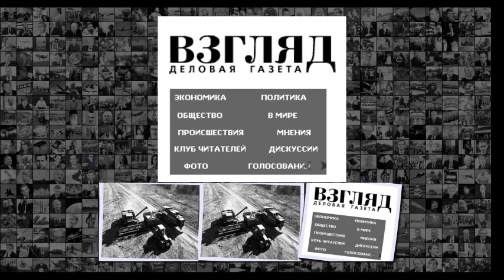ВЗГЛЯД Победителем торговой войны США и Китая назвали Россию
ВЗГЛЯД Победителем торговой войны США и Китая назвали Россию l Победителем торговой войны США и Китая назвали Россию 24 февраля 2019, 10 41 Фото Юрий Смитюк ТАСС Текст Сергей Гурьянов Торговый конфликт между Китаем и США положительно отразился на российском сельском хозяйстве, так как покинутый американскими производителями китайский рынок сои занимают фермеры российского Дальнего Востока, пишет Wall Street Journal . Издание пишет о предприятии Партизан из села Раздольное в Амурской обл